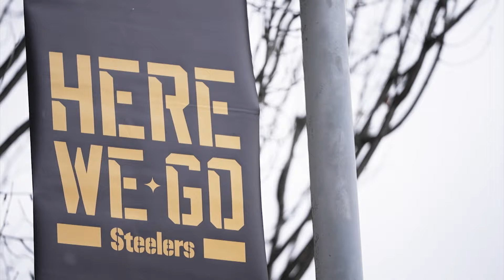Minkah Fitzpatrick Shares Powerful Faith Story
Pittsburgh Steelers elite free safety Minkah Fitzpatrick shares his testimony and the importance of Jesus in his life. His faith is where his impact and purpose comes from. The successful athlete looks off the field to find his value and shares that story.